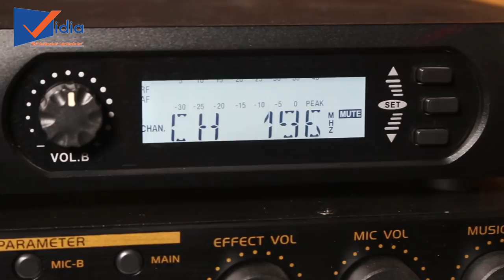Dàn karaoke gia đình cao cấp giá 48 triệu, chú Tạo lựa chọn dùng đầu karaoke vi tính KARA M10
207 Tân Phước, P.6, Q.10, TP.HCM